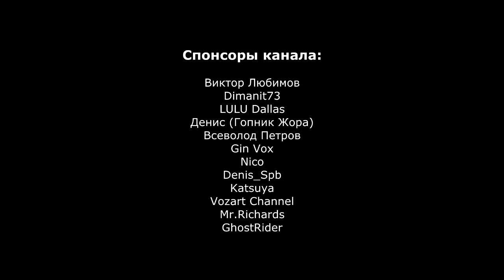Mad Tower Tycoon прохождение на русском 3